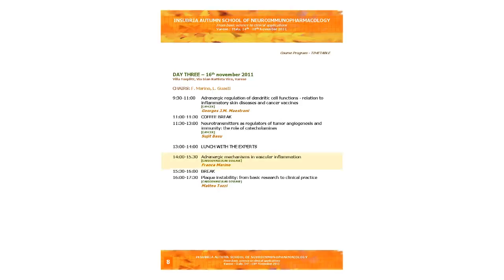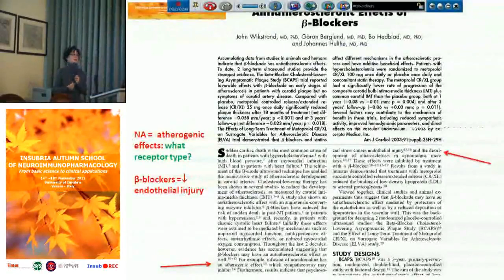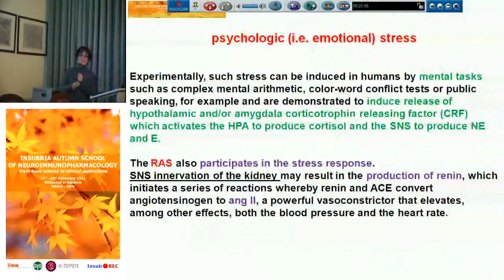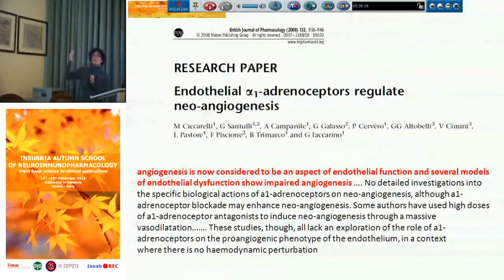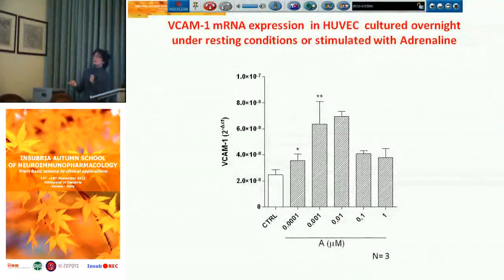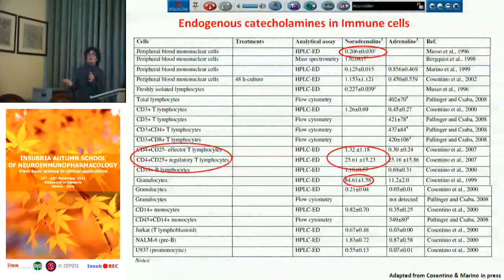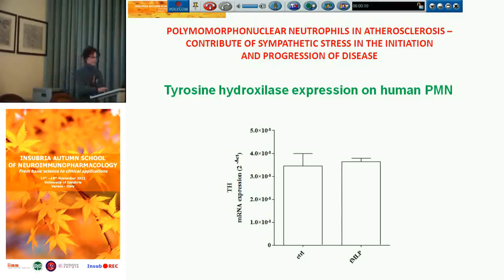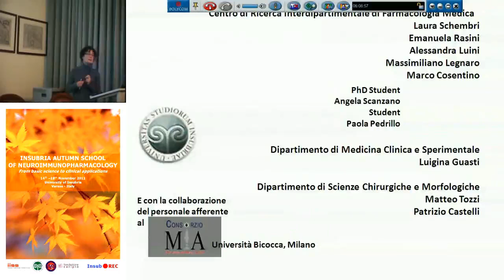Adrenergic mechanisms in vascular inflammation - Franca Marino, University of Insubria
Adrenergic mechanisms in vascular inflammation
[CARDIOVASCULAR DISEASE]
Franca Marino, University of Insubria, Varese, Italy

DAY THREE -- 16th november 2011
Villa Toeplitz, Via Gian Battista Vico, Varese